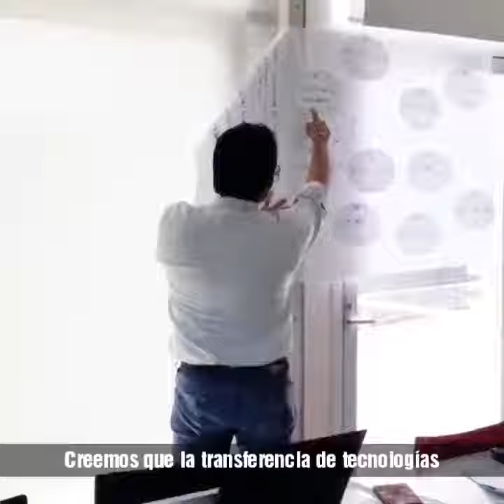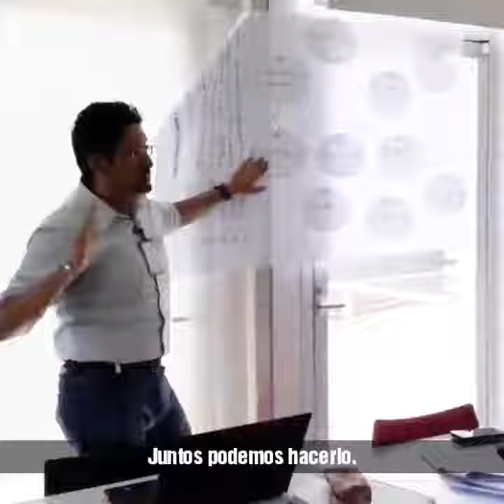La innovación desde los creadores de conocimiento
Para estudiar mi doctorado, decidí que necesitaba adquirir nuevas habilidades. Si, generar información, desarrollar conocimiento sobre los recursos naturales está muy bien. Pero ¿cómo dar ese gran salto a la acción? ¿Cómo convertir pequeños aportes del conocimiento en cambios a gran escala que puedan llegar a mucha más gente?